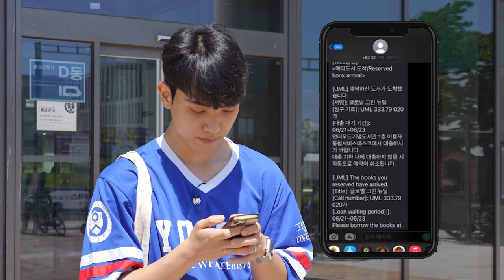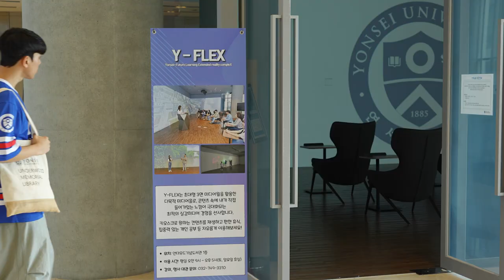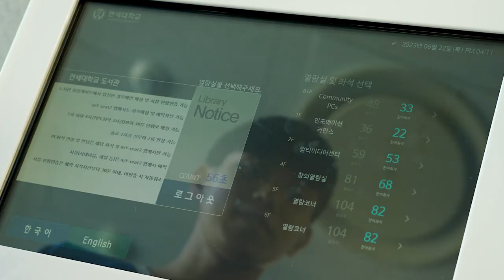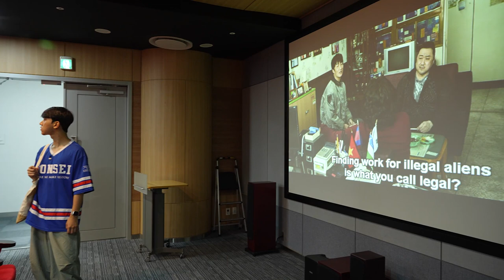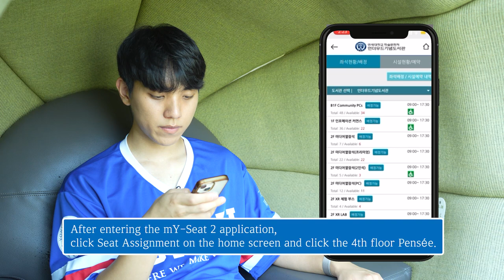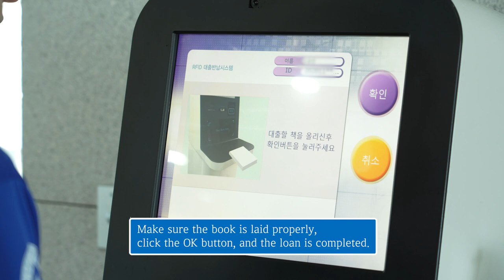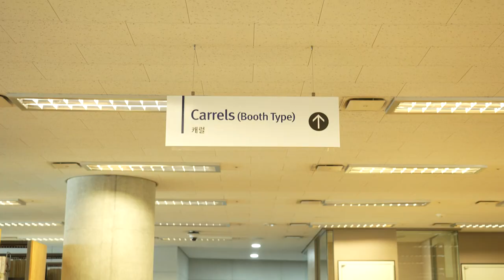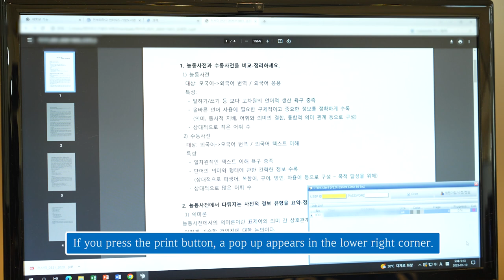UML Online Tour with Yonsei Kim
Welcome to the Underwood Memorial Library, a landmark of Yonsei University International Campus!
Let’s go on an online library tour with Kim Yonsei~!

01:30 1F: User Integrated Service Center (borrow & return)
02:25 1F: Y-FLEX (a multipurpose media hall)
04:00 2F: Multimedia Center (movie watching and media production, etc.)
07:40 3F (group study rooms & an education room)
08:25 4F: Creative reading room (RC recommended books, lecture books, Pensées (contemplative sofa), etc.)
12:10 5F: Books(classification numbers 000~639), Carrel
13:35 6F: Books(classification numbers 640-999), Carrel
14:05 7F: International conference hall
14:25 Rooftop garden
15:10 B1: Print & copy